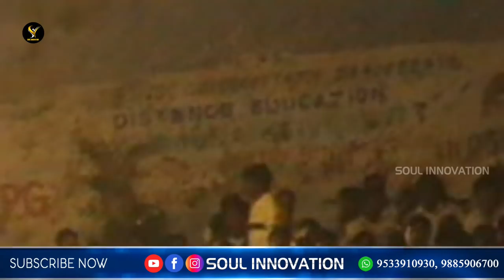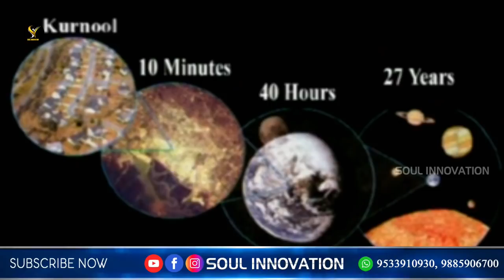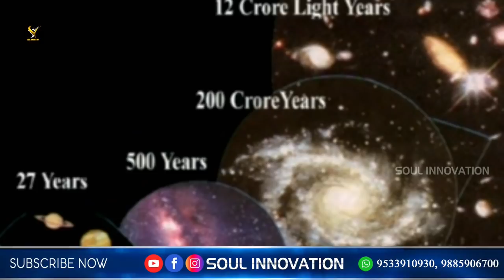ఒక్క క్షణం..ఒక ఆత్మ గాధ..మృత్యు మిస్టరీ..!! |Death Mystery|kurnoolmeetings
motivational videos
inspiring speeches